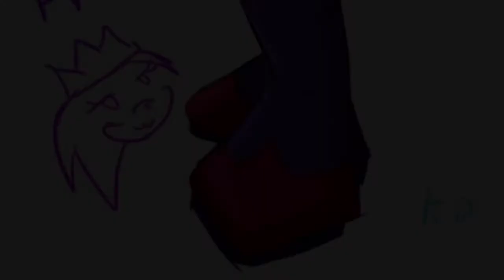Top 10 my favorite Sonic girls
1. Cream the rabbit

2. Rouge the bat
Song: Piece of me
By: Britney Spears

3. Blaze the cat
Song: All about us
By: t.A.T.u

4. Wave the swallow
Song: Bad romance

5. Amy Rose
Song: Die young
By: Ke$ha

6. Maria the hedgehog
Song: Wolves
By: Selena Gomez, Marshmallow

7. Cosmo the seedrian
Song: Bad apple
By: Sorry, I don’t remember :c

8. Tikal the echidna
Song: I got you
By: Bebe Rexha

9. Sonia the hedgehog
Song: This is what you came for
By: Calvin Harris

10. Marine the raccoon
Song: Outside
By: Calvin Harris

~• Wolfy •